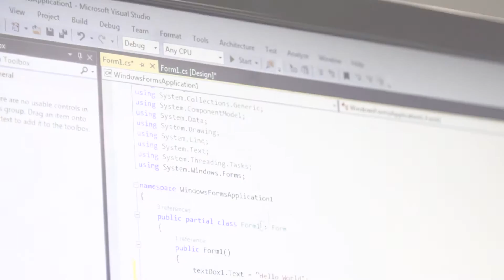Bachelor of Information Sciences (long) I Massey University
Create the tools today that change the world tomorrow. Find out why Massey’s Bachelor of Information Sciences is leading the way in New Zealand and helping our graduates turn a passion into a career overseas.